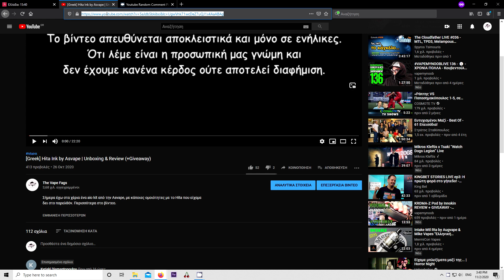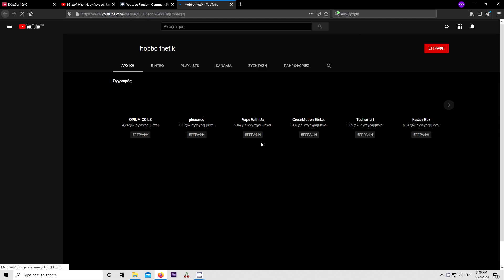[Greek] Αποτέλεσμα κλήρωσης Hita ink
Ο νικητής έχει περιθώριο μέχρι την Κυριακή 8/11 τα μεσάνυχτα, να επικοινωνήσει μαζί μου για την αποστολή του δώρου του.

Τα έξοδα αποστολής είναι του παραλήπτη.